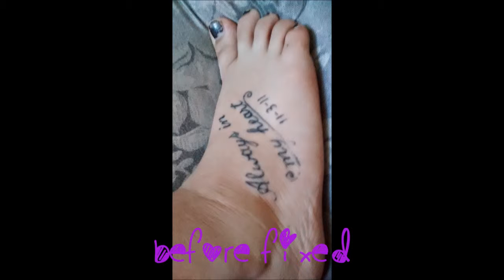My Birthday And Gettin My Tat fixed (Vlog 7)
My 19th birthday was on March 12 so I vlogged a lil, then on the 13th got my tattoo touched up.